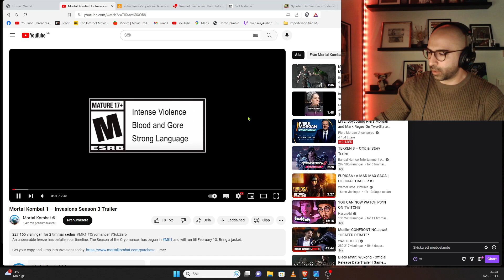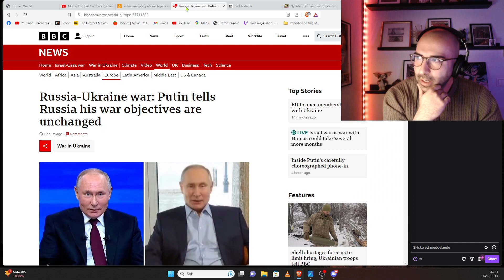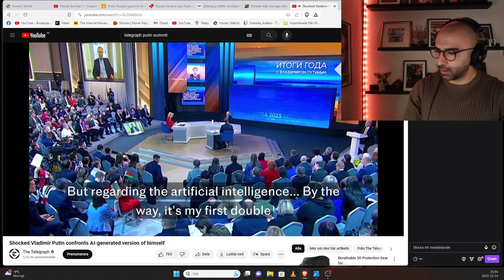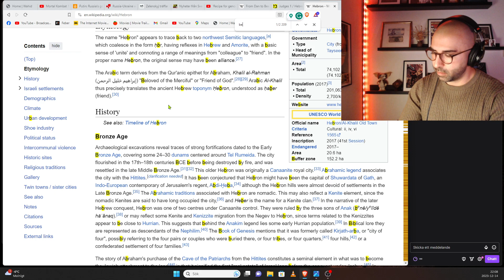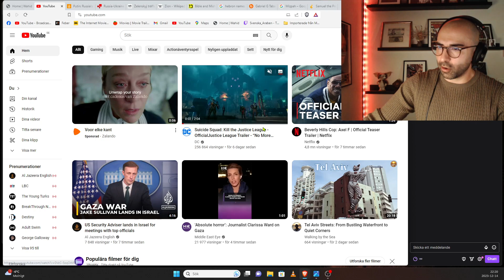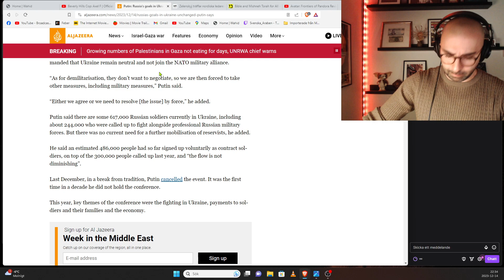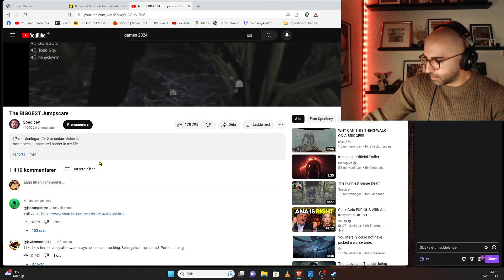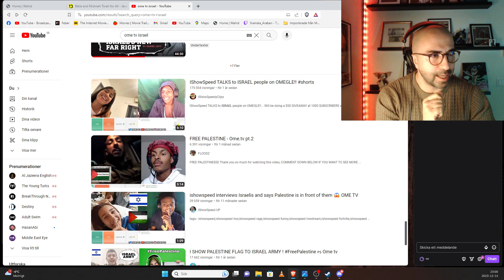Tors dag häng.